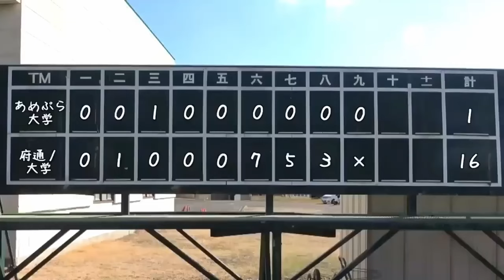【まさか】予想の斜め上をいく説教を連発する監督のルーティン集【あめんぼぷらす】【切り抜き】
【勝てばオフ】本気を出すサボり部員のモーニングルーティン。【野球部 寮生活】
【夏合宿】監督が全員に嫌われている出発日のモーニングルーティン。【野球部 寮生活】
心霊スポットに監督を置いて帰る日のナイトルーティン。【野球部 寮生活】
練習サボって旅行したら監督と同じ夜行バスだった日のナイトルーティン。【野球部 寮生活】

by管理人